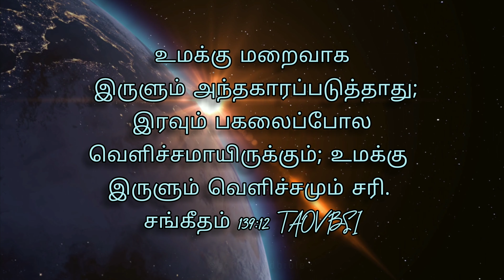Verse of the day!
உமக்கு மறைவாக இருளும் அந்தகாரப்படுத்தாது; இரவும் பகலைப்போல வெளிச்சமாயிருக்கும்; உமக்கு இருளும் வெளிச்சமும் சரி.
சங்கீதம் 139:12 TAOVBSI